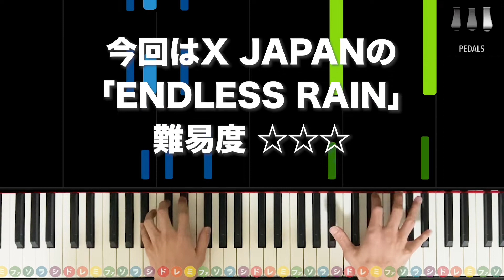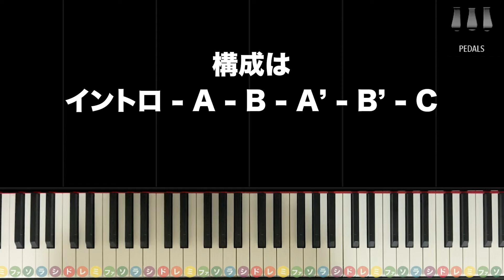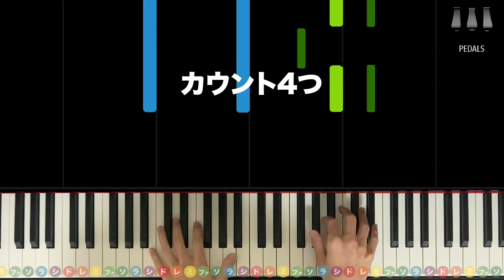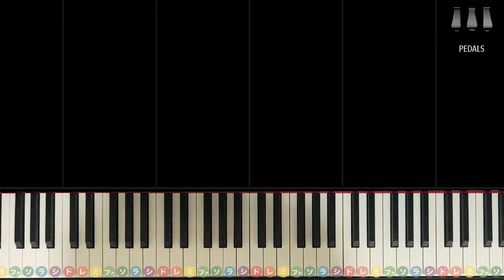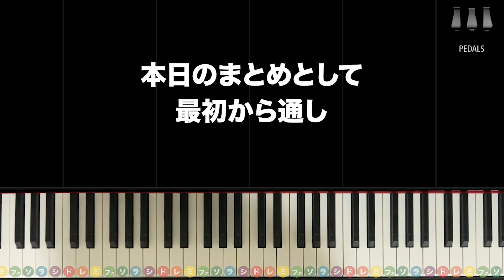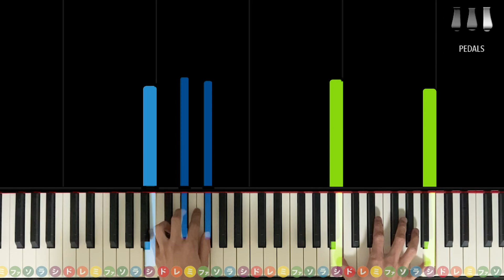「ENDLESS RAIN」X JAPAN【初心者でも絶対弾ける！ピアノの弾き方】レベル☆☆☆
今回は昨年の紅白でも歌われたX JAPAN(X)の「ENDLESS RAIN」です。
シンプルなアレンジで弾けるようにしました！

0:28 デモ演奏
2:42 予備知識
2:54 イントロ
4:05 A
5:45 B
6:35 A'~B'
8:16 C
9:30 通しまとめ